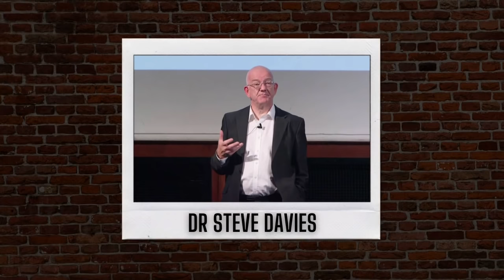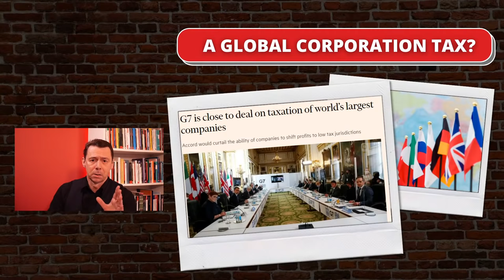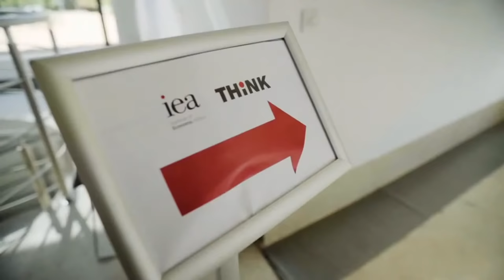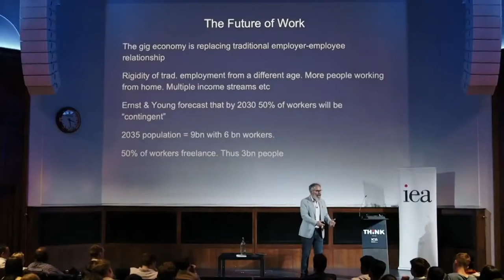Live with Littlewood - Global Corporation Tax, Free Speech on Campus + more | Ep.41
On this episode of Live with Littlewood, Mark is joined by

Steve Davies - Head of Education at the IEA.
Freddy Gray - Editor at the Spectator USA.
Matt Kilcoyne - Deputy Director at the Adam Smith Institute.
Emma Webb - Deputy Research Director at the Free Speech Union.
Jo Williams - Founder of CIEO.

They discuss:

1. Tax Pact - Do we need a global corporation tax?
2. Our Lips Are Sealed - The threat to free speech on campus
3. Short-Cummings - Does Dominic Cummings have the answer to our ills?

00:00 - Pre-credits
00:20 - Credits
00:46 - Intro
02:03 - Tax Pact
29:50 - Our Lips Are Sealed
55:00 - Short Cummings
1:11:13 - Outro

Support the IEA on Patreon, where we give you the opportunity to directly help us continue producing stimulating and educational online content, whilst subscribing to exclusive IEA perks, benefits and priority access to our content